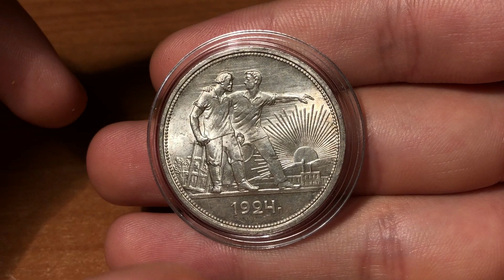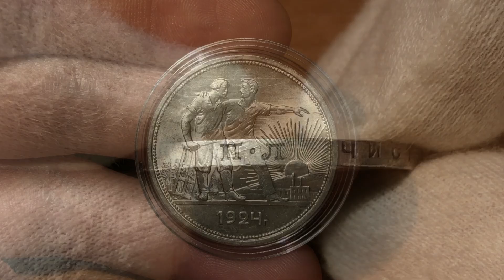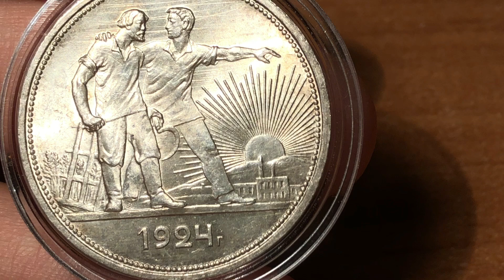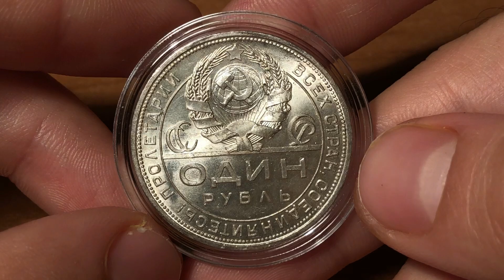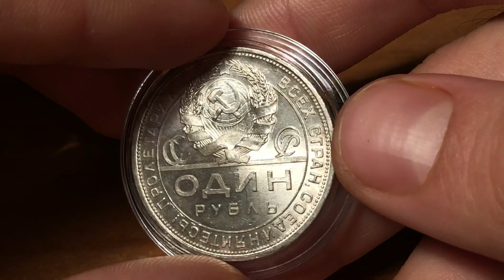1 рубль 1924 - ОБЗОР МОНЕТЫ, РЕДКИЕ РАЗНОВИДНОСТИ!